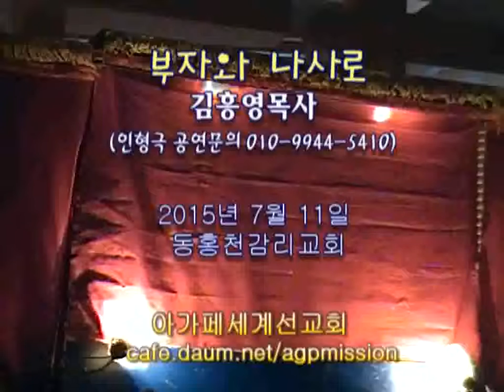김흥영목사의 인형극- 부자와 나사로 (동홍천 감리교회)2015년 7월 11일